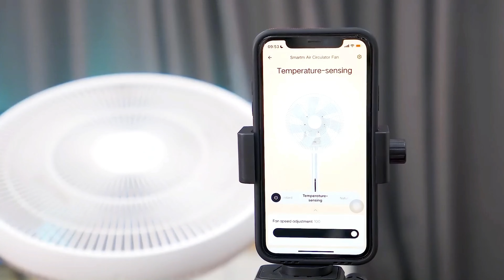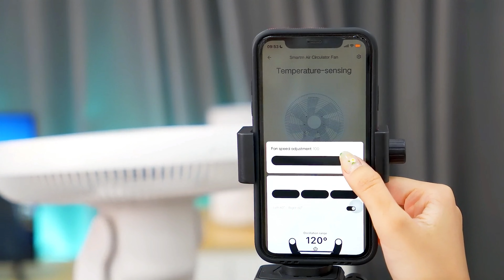So sánh 2 quạt tích điện bán chạy nhất Smartmi Gen 3 và Smartmi Gen 3 Pro - Loại nào tốt hơn?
Nếu mùa hè này bạn vẫn đang phân vân chưa biết lựa chọn dòng quạt nào? Vậy thì hôm nay hãy cùng Mi Hà Nội tìm hiểu hai dòng quạt tích điện đang làm mưa làm gió thị trường hiện nay - Smartmi Gen 3 và Smartmi Gen 3 Pro xem đâu mới là sản phẩm đáng mua nhé!

Link sản phẩm:
1. Quạt tích điện Smartmi Gen 3
2. Quạt tích điện Smartmi Gen 3 Pro

Mi Hà Nội - Đại Lý Ủy Quyền Xiaomi Tại Việt Nam
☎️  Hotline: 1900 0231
☎️ Mua sỉ: 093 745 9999
🏠 Store 1: 41 Vũ Trọng Phụng - Q.Thanh Xuân - Hà Nội
🏠 Store 2: 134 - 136 Ông Ích Khiêm - Q.11 - Hồ Chí Minh

© Bản quyền thuộc về mihanoi.vn